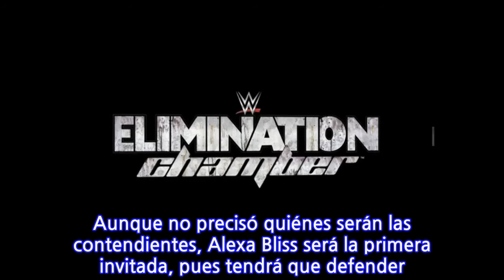Por primera vez en WWE habrá Elimination Chamber de mujeres